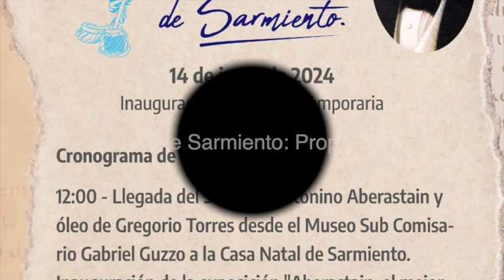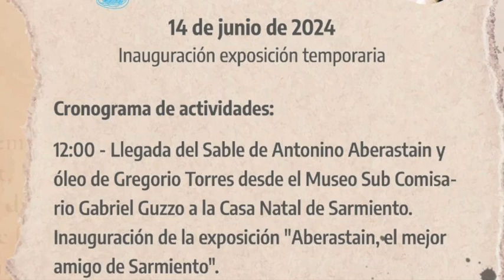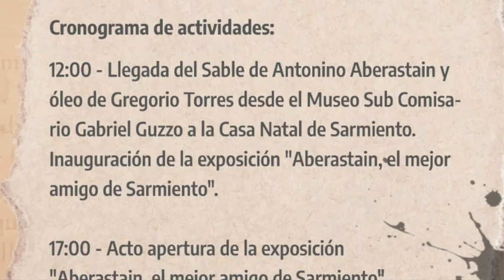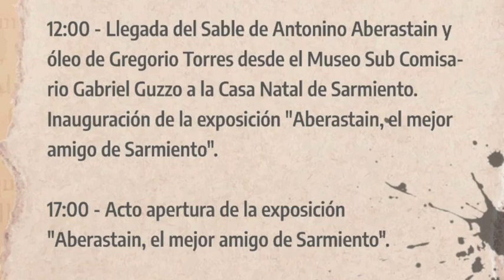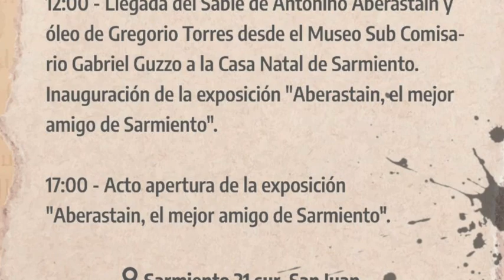Casa de Sarmiento: Propuestas